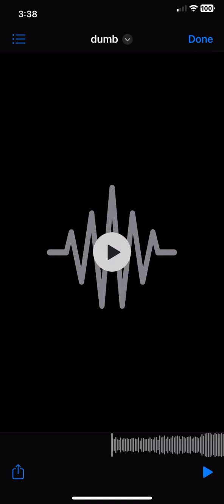Dumb.mp3 demo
Single off my next ep

If anyone sees this

LIKE&SUB!